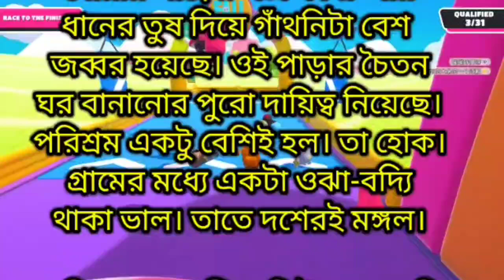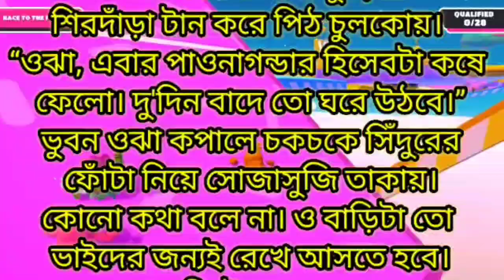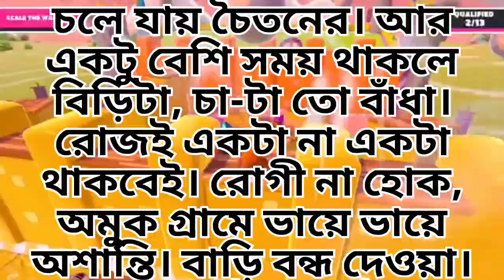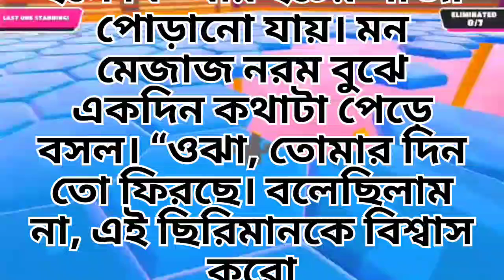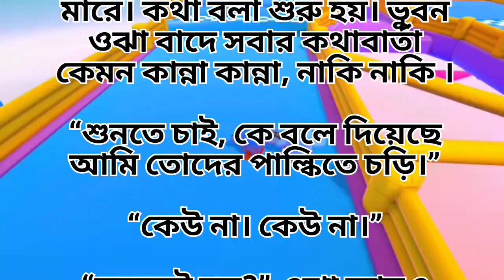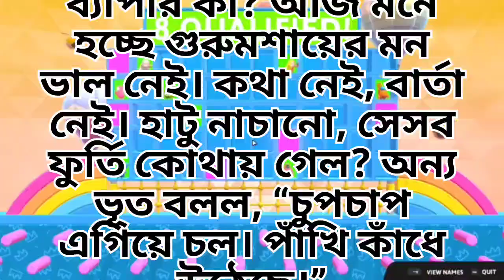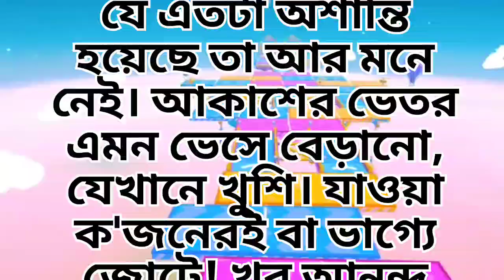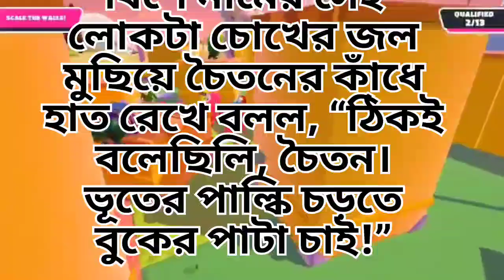ভূতের পাল্কি (Bhuter Palki) | STORY | অধীর বিশ্বাস | Ikeen Bengali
ভূতের পাল্কি (Bhuter Palki)
অধীর বিশ্বাস
More videos by Ikeen Bengali